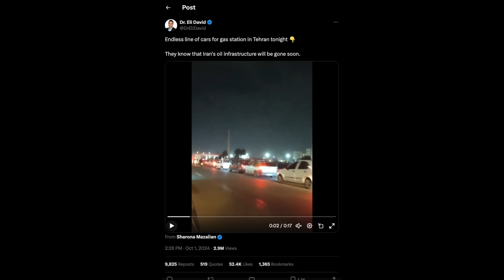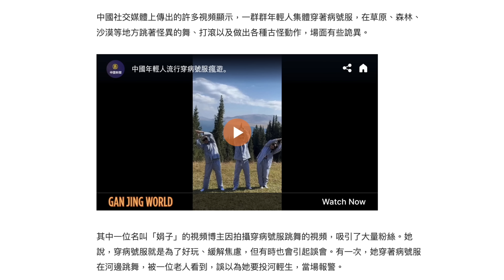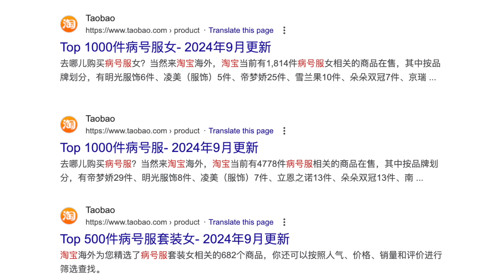伊以大战开始！美以瞄准伊朗核设施 伊朗放话認低威；副總統候選人首场辯論聚焦中共 沃爾茲有些紧张 主播：司琪【希望之聲粵語頻道-北美快報】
今天 伊朗 對 以色列 發動導彈襲擊，來報復 # 真主黨領導人被斬首，以色列全境響起警報。以色列軍方表示，今晚將在中東發動強大打擊，而美國發佈聲明，美軍將會與以色列合作，伊朗將會遭受嚴重後果。而伊朗最終表示，如果以色列不報復，他們的行動已經完成。

Source: Reuters

内容提要：
00:54 伊以大战开始！美以瞄准伊朗核设施 伊朗放话認低威？
06:32 副總統候選人首场辯論聚焦中共 沃爾茲有些紧张
10:38 中国人穿病號服出遊 叹「国运很衰」BBC：20年悲观度暴增7倍
15:12 特朗普促台軍費提高GDP 10% 澳前副防長：澳洲启动備戰